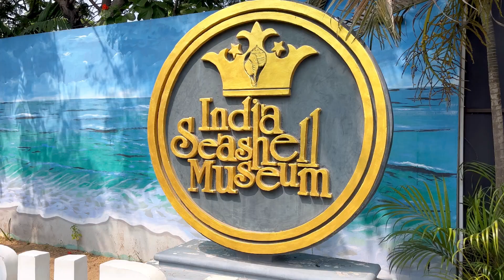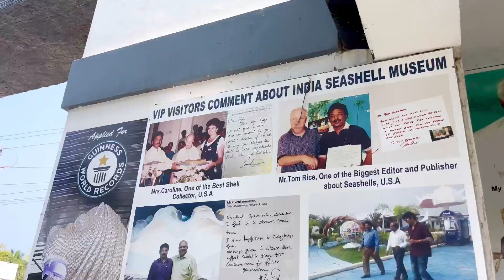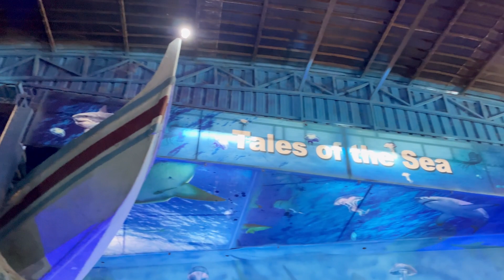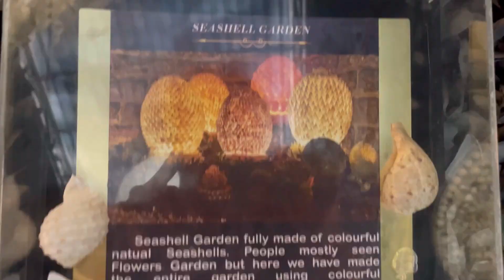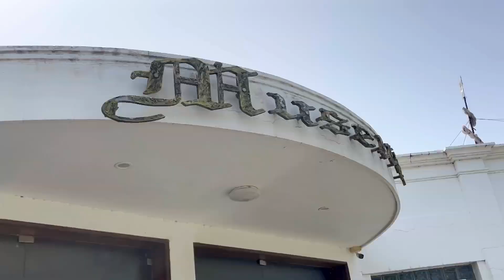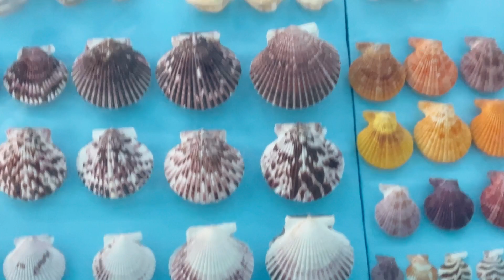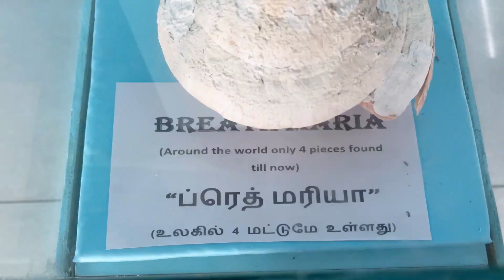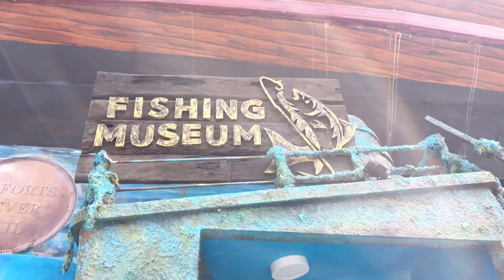India Seashell Museum Mahabalipuram😍| India's first seashell museum😱| Seashell Merlion🦁 | PART 1